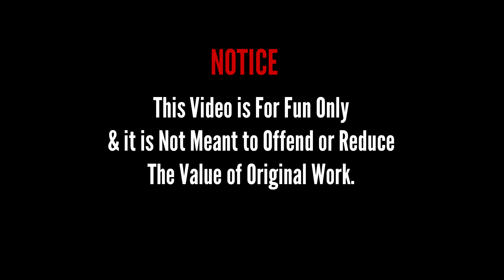[YTP] Hotel Transylvania 3 Craziness | Hotel Transylvania 3 Parody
►Tell me what you want to see next in the comments section below :)

[YTP] Hotel Transylvania 3 Craziness
Hotel Transylvania 3: Summer Vacation (released internationally as Hotel Transylvania 3: A Monster Vacation; also known as Hotel Transylvania 3 and marketed as such on home release)[6] is a 2018 American computer-animated comedy film produced by Sony Pictures Animation and distributed by Sony Pictures Releasing. The third installment in the Hotel Transylvania franchise and sequel to Hotel Transylvania 2 (2015). In the film, Dracula finds love with a ship captain named Ericka Van Helsing while on a vacation on a cruise with his family and friends, but Mavis discovers that Ericka is actually the great-granddaughter of Abraham Van Helsing, Dracula's arch-enemy. Hotel Transylvania 3: Summer Vacation premiered at the Annecy International Animated Film Festival on June 13, 2018, and was theatrically released in the United States on July 13, 2018. The film received mostly positive reviews from critics and it was a box office success, grossing over $528 million worldwide, against a budget of $80 million. To date, it is the highest-grossing Hotel Transylvania film.
• •➞IMPORTANT:
Our Videos are for fun and entertainment purpose only and if you anyhow think that your credit is missing or your file shouldn't be in here, just leave us a message. We respect the copyright and will take action as soon as we reach to the message.